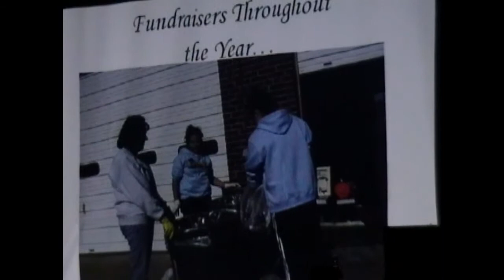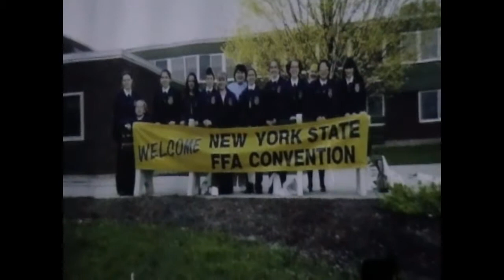NAC FFA Banquet 6-3-05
Celebrating another successful year at Northern Adirondack, 2005